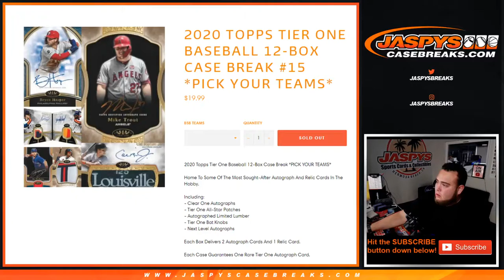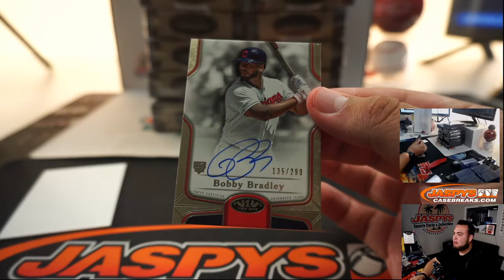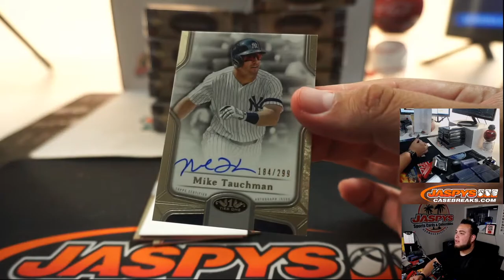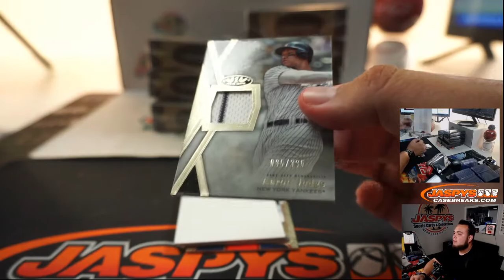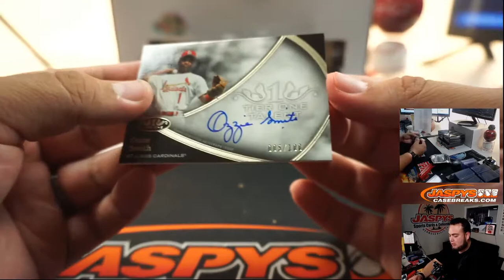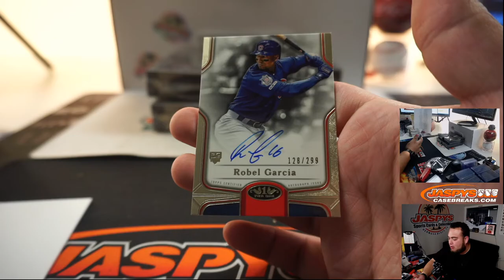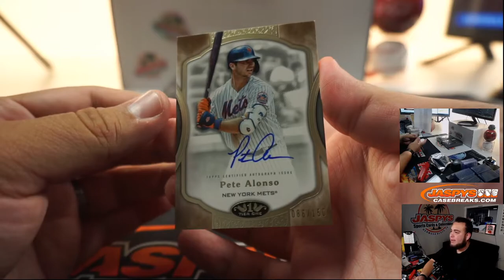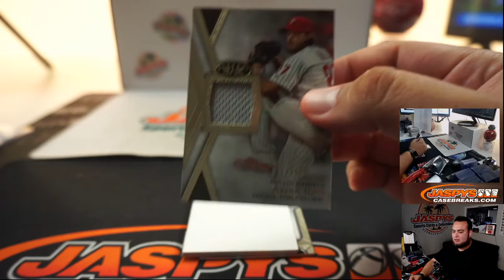SUN. 7/12 - 2020 TOPPS TIER ONE BASEBALL 12-BOX CASE BREAK #15 *PYT*